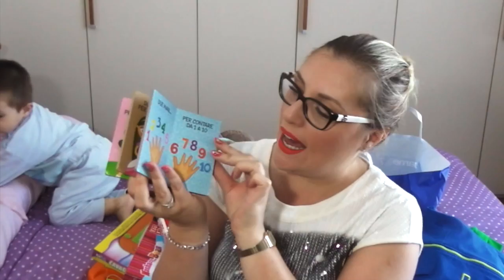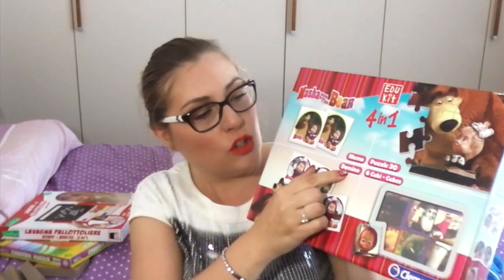Cosa ho ricevuto per il mio compleanno BABY EDITION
®®®®®®®®®®®®®®®®®LEGGIMI®®®®®®®®®®®®®®®®®®®®®®®®®®
®®®®®®®®®®®®®®®®®LEGGIMI®®®®®®®®®®®®®®®®®®®®®®®®®®